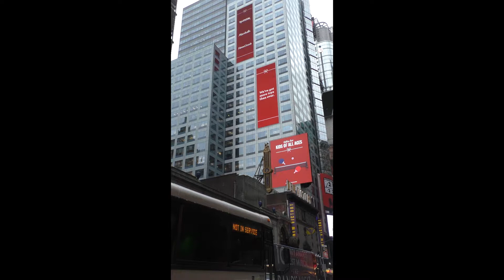TJX Kids Waterfall 11.28.2018